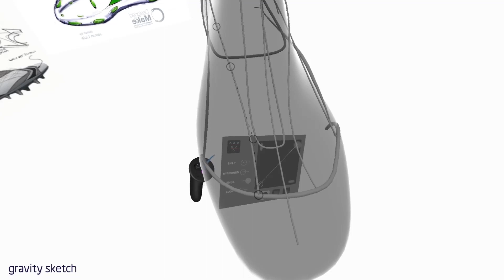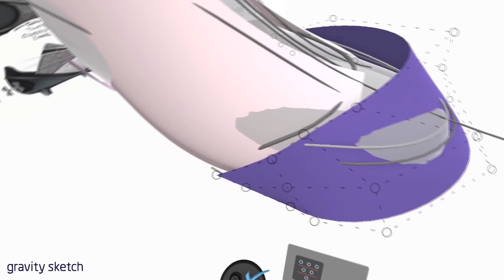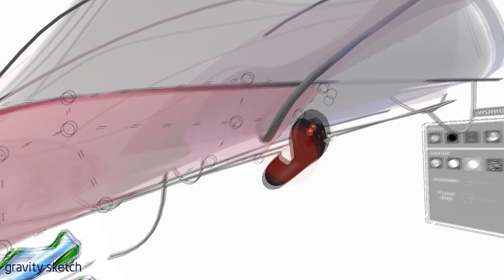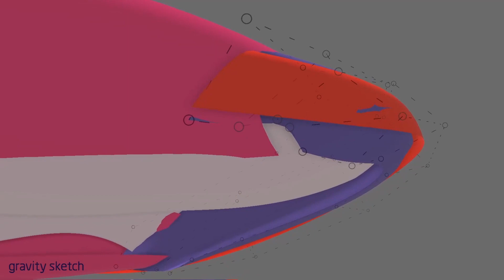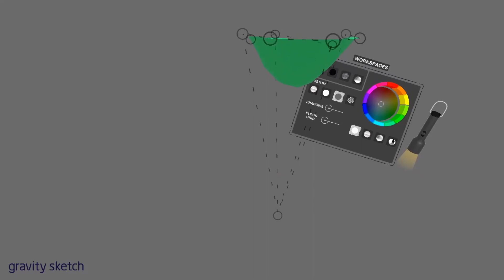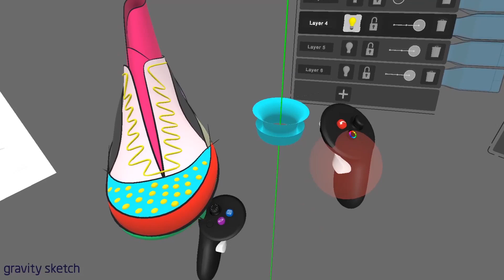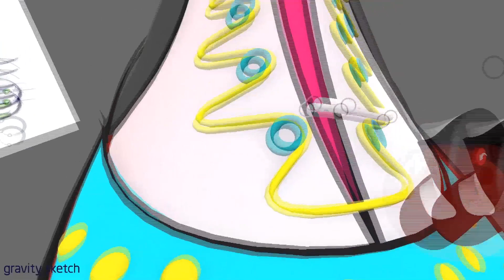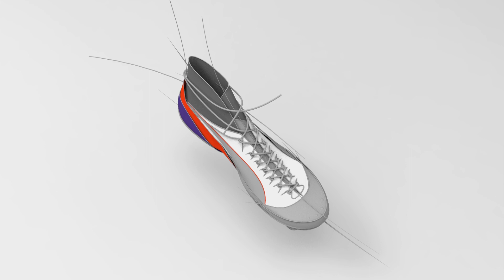Gravity Sketch VR: Creating a Running Shoe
This video features a running shoe being created in Gravity Sketch VR. The sketch starts with a line drawing and ends with a fully surfaced model. The first and last photos are rendered in Keyshot 6. All footage from video is in 1:1 motion- no speed ups at all. Full shoe without edits took 1.25 hours to create.